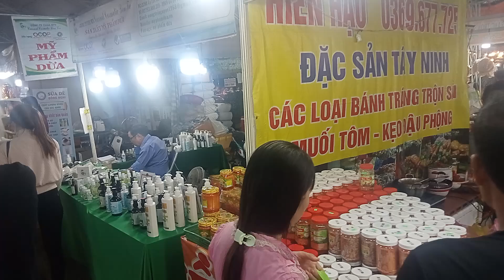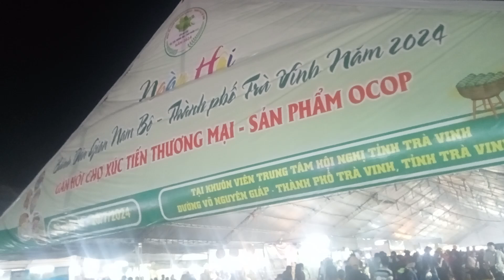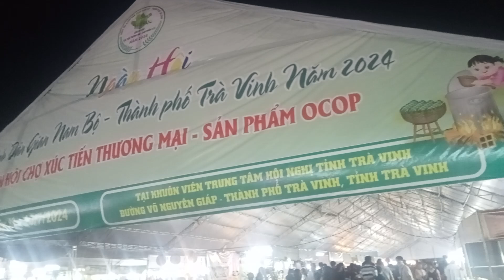Lễ Hội Bánh Nhân Giang Nam Bộ Tỉnh Trà Vinh 2024